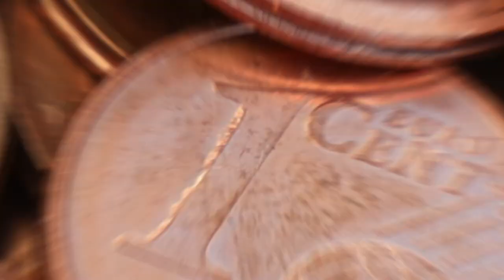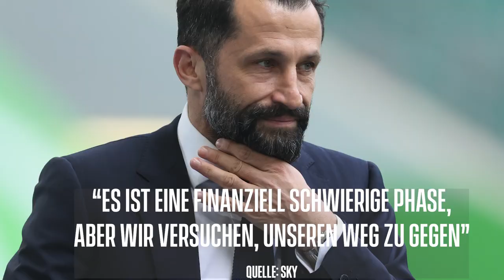Robert Lewandowski mit Barcelona einig? So ist die Lage beim Star des FC Bayern | Transfer Special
Robert Lewandowski blickt derzeit in eine ungewisse Zukunft. Seinen Vertrag beim FC Bayern München hat er noch nicht verlängert, die Gerüchteküche brodelt. So soll der FC Barcelona großes Interesse an einer Verpflichtung des FIFA-Weltfußballers haben.

Lewandowskis Vertrag beim FC Bayern München läuft im Sommer 2023 aus. Das bedeutet, dass dieses Jahr wahrscheinlich eine Entscheidung fällt: Bleibt er in Deutschland oder sucht er nochmal eine neue Herausforderung. Der FC Bayern ist sehr interessiert daran, das Arbeitspapier des 33-Jährigen nochmal zu verlängern.

Die Bayern betonen bereits seit Januar, dass sie mit Robert Lewandowski und den weiteren Schlüsselspielern verlängern wollen. Schon die Verhandlungen mit Kingsley Coman zogen sich im letzten Jahr über mehrere Monate. Ein Knackpunkt ist das Gehalt. Lewandowski zählt bei den Bayern zu den absoluten Top-Verdienern, soll inklusive Prämien auf ein Salär in Höhe von rund 25 Millionen Euro kommen.

Die spanische Zeitung Sport berichtete im März von einem Interesse des FC Barcelona. Demnach suche Lewandowski nach acht Jahren beim Rekordmeister eine neue Herausforderung und sehe eine bessere Perspektive, bei Barca den Ballon d'Or gewinnen zu können.

Auch Real Madrid soll in den vergangenen Jahren immer wieder Interesse gehabt haben. "Meine Erfahrung mit ihm und seinem Umfeld zeigt: Ein Wechsel zu einem anderen internationalen Topklub - bevorzugt Real Madrid - war immer das Ziel", sagte der ehemalige Lewandowski-Agent Maik Barthel im März in der Sport Bild. Konkrete Gerüchte gibt es dazu aktuell aber nicht. Die Königlichen beschäftigen sich derzeit vor allem mit Kylian Mbappe und Erling Haaland.

Die konkreteste Spur führt derzeit zu Barca. Zuletzt berichtete der polnische TV-Sender TVP sogar von einer Telefonkonferenz mit den katalanischen Klubverantwortlichen, bei der es zu einer Einigung gekommen sein soll. Auch spanische Medien berichten davon, dass Xavi den Superstar von einem Wechsel überzeugt habe. Diese Entscheidung habe Lewandowski dem FC Bayern sogar schon mitgeteilt.

Nach unseren Infos hat es die Einigung mit Barca sowie das anschließende Gespräch mit der Führungsetage der Münchner aber nicht gegeben. Gemäß der aktuellen Statuten dürfte sich Barca ohnehin erst ein halbes Jahr vor Vertragsende mit dem Spieler zu Verhandlungen treffen. Ohne Zustimmung der Bayern ginge also nichts.

Fakt ist auch: Der FC Barcelona müsste zudem eine Ablösesumme bezahlen, um Lewandowski noch im kommenden Sommer zu verpflichten und auch das Gehalt wäre nicht billig. Zwar hat der Millionenvertrag mit Spotify die Kassen wieder etwas gefüllt, doch ob die Katalanen angesichts des riesigen Schuldenberges tatsächlich dazu fähig sind, einen Deal in dieser Größenordnung über die Bühne zu bringen, ist unklar.